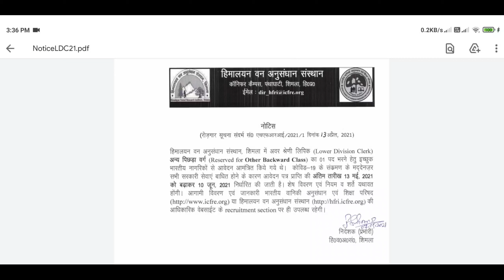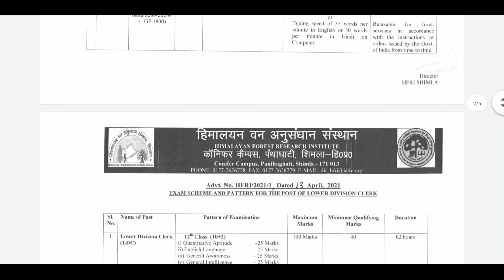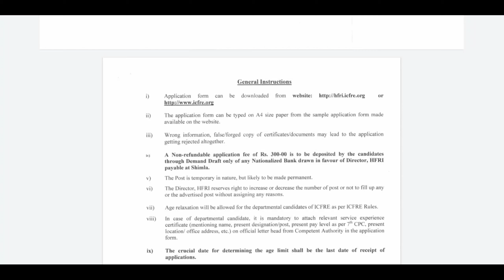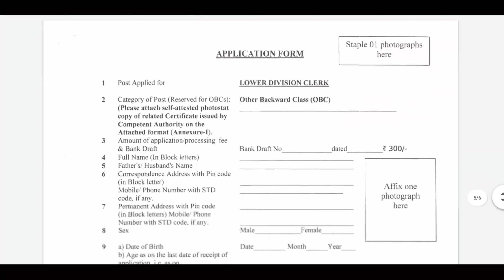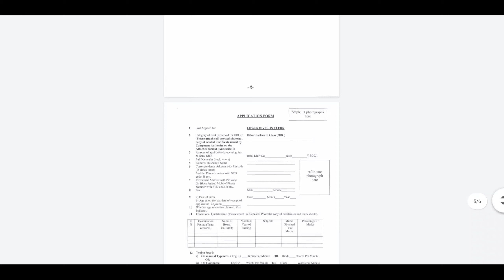Clerk employment in the long-awaited forestry A2021 | TN forest Jobs 2021| 10th Pass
Clerk employment in the long-awaited forestry

Apply Link

𝐓𝐡𝐢𝐬 𝐂𝐡𝐚𝐧𝐧𝐞𝐥 𝐃𝐎𝐄𝐒 𝐍𝐎𝐓 𝐏𝐫𝐨𝐦𝐨𝐭𝐞 𝐨𝐫 𝐞𝐧𝐜𝐨𝐮𝐫𝐚𝐠𝐞 𝐀𝐧𝐲 𝐢𝐥𝐥𝐞𝐠𝐚𝐥 𝐚𝐜𝐭𝐢𝐯𝐢𝐭𝐢𝐞𝐬, 𝐚𝐥𝐥 𝐜𝐨𝐧𝐭𝐞𝐧𝐭𝐬 𝐩𝐫𝐨𝐯𝐢𝐝𝐞𝐝 𝐛𝐲 𝐓𝐡𝐢𝐬 𝐂𝐡𝐚𝐧𝐧𝐞𝐥 𝐂𝐨𝐩𝐲𝐫𝐢𝐠𝐡𝐭 𝐃𝐢𝐬𝐜𝐥𝐚𝐢𝐦𝐞𝐫 𝐔𝐧𝐝𝐞𝐫 𝐒𝐞𝐜𝐭𝐢𝐨𝐧 𝟏𝟎𝟕 𝐨𝐟 𝐭𝐡𝐞 𝐂𝐨𝐩𝐲𝐫𝐢𝐠𝐡𝐭 𝐀𝐜𝐭 𝟏𝟗𝟕𝟔, 𝐚𝐥𝐥𝐨𝐰𝐚𝐧𝐜𝐞 𝐢𝐬 𝐦𝐚𝐝𝐞 𝐟𝐨𝐫 "𝐟𝐚𝐢𝐫 𝐮𝐬𝐞" 𝐟𝐨𝐫 𝐩𝐮𝐫𝐩𝐨𝐬𝐞𝐬 𝐬𝐮𝐜𝐡 𝐚𝐬 𝐜𝐫𝐢𝐭𝐢𝐜𝐢𝐬𝐦, 𝐜𝐨𝐦𝐦𝐞𝐧𝐭, 𝐧𝐞𝐰𝐬 𝐫𝐞𝐩𝐨𝐫𝐭𝐢𝐧𝐠, 𝐭𝐞𝐚𝐜𝐡𝐢𝐧𝐠, 𝐬𝐜𝐡𝐨𝐥𝐚𝐫𝐬𝐡𝐢𝐩, 𝐚𝐧𝐝 𝐫𝐞𝐬𝐞𝐚𝐫𝐜𝐡. 𝐍𝐨𝐧-𝐩𝐫𝐨𝐟𝐢𝐭, 𝐞𝐝𝐮𝐜𝐚𝐭𝐢𝐨𝐧𝐚𝐥 𝐨𝐫 𝐩𝐞𝐫𝐬𝐨𝐧𝐚𝐥 𝐮𝐬𝐞 𝐭𝐢𝐩𝐬 𝐭𝐡𝐞 𝐛𝐚𝐥𝐚𝐧𝐜𝐞 𝐢𝐧 𝐟𝐚𝐯𝐨𝐫 𝐨𝐟 𝐟𝐚𝐢𝐫 𝐮𝐬